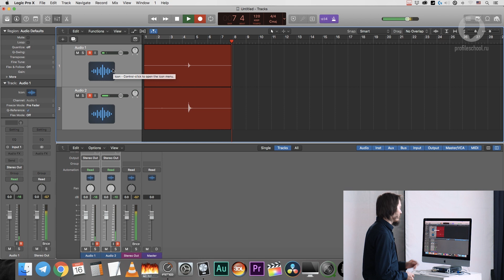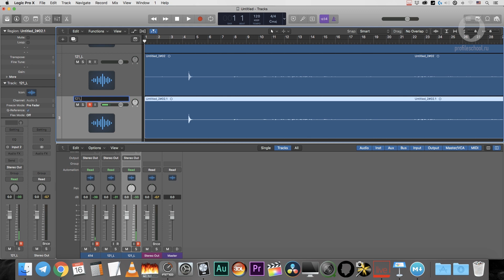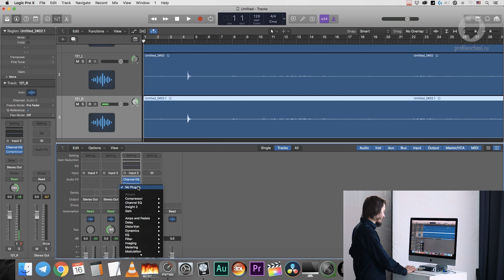Практика многокамерной съемки. Эпизод занятия №6. Основы видеосъемки. Дмитрий Скобелев